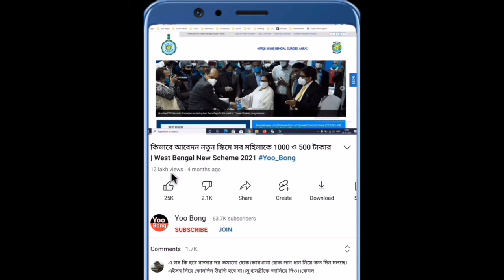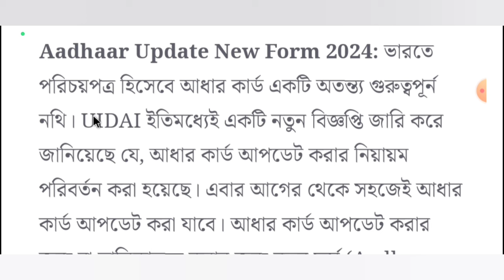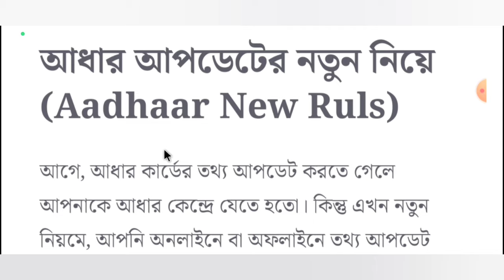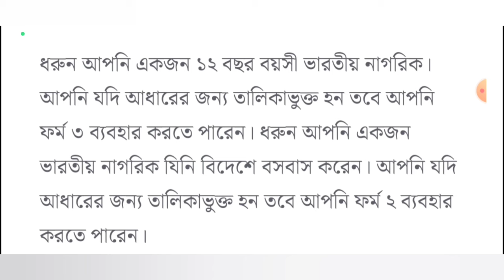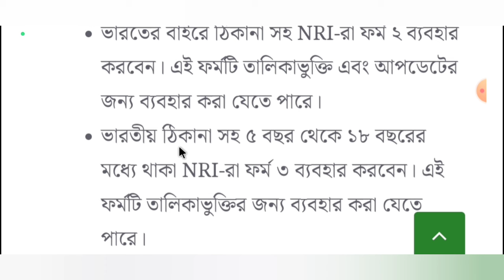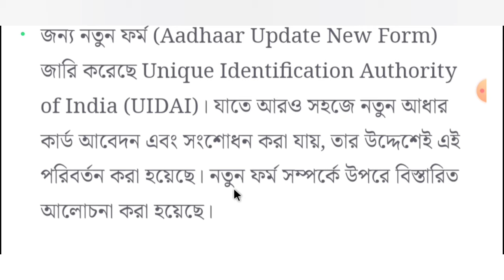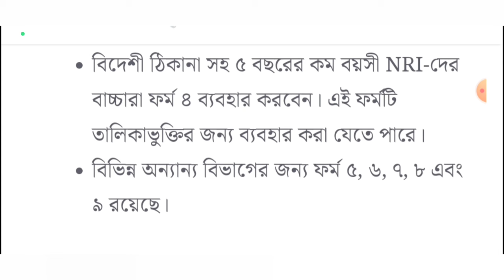আধার কার্ড আপডেট ও আবেদনে বিরাট পরিবর্তন! জারি করা হলো নতুন ফর্ম | Aadhaar Update Bengali 2024